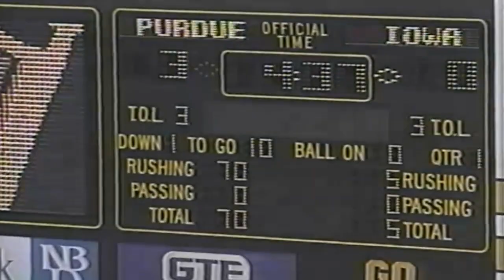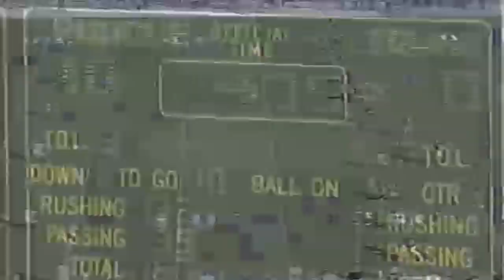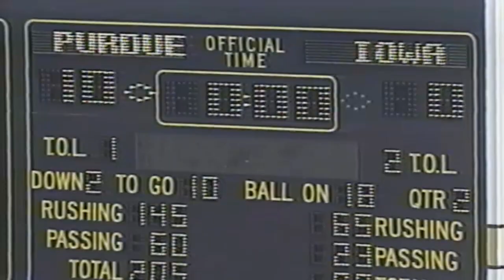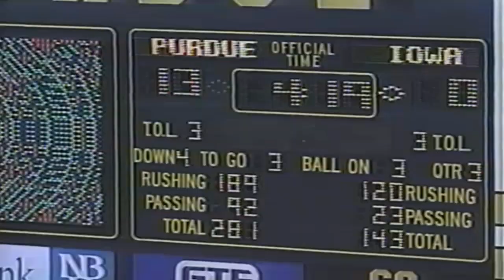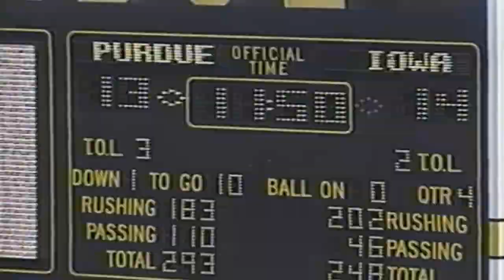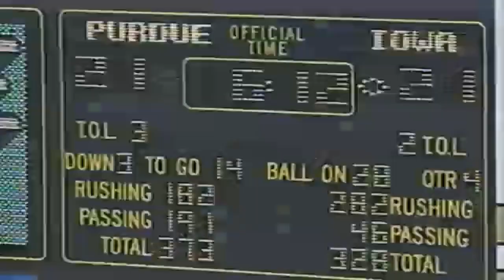Iowa Hawkeyes vs Purdue Boilermakers - No Huddle - 10/29/1994 Ross-Ade Stadium - College Football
Purdue took a 10-0 lead in the first half, as the Hawks had no answer for the powerful Purdue FB Mike Alstott, who rushed for 138 yards on 25 carries.
Iowa struggled to get a consistent offense going in the first half besides Kent Kahl's running. He ended the day with 108 yards on 21 carries. QB Mike Duprey scrambled away from pressure, but struggled to connect with receivers.

After the half, Shaw fumbled on the first possession, and Iowa failed to convert on 4th down around midfield. Purdue drove downfield and connected on another field goal, and led 13-0.

Duprey left the game with an eye injury in the 3rd quarter. Matt Sherman led the Hawkeyes to three fourth-quarter touchdown drives off the bench.

On the first play of the fourth quarter down 13-0 and facing 3rd and 8, Sherman connected with Willie Guy for a crucial 23-yard completion. Kahl completed the drive with a 1-yard touchdown run. Iowa trailed 13-7, then Bobby Diaco recovered a fumble on the Purdue 40. Tavian Banks ran 38-yards for a touchdown on the next play, and Iowa took a 14-7 lead. Iowa forced a punt, and was looking to score again, but Sherman fumbled on the 10-yard line. Iowa forced another punt, and Sedrick Shaw ran 39 yards for a score, putting Iowa up 21-13.

QB Billy Dicken moved Purdue down the field 80 yards with a long screen pass to Alstott and a 28-yard touchdown pass to Brian Alford. Down 21-20, they went for two and Dicken scrambled and reached over the goal line as he was being tackled by Diaco, and it was ruled a conversion. The game was tied 21-21 with six minutes remaining. Iowa went for it on 4th and 1 on the Purdue 42, but was stopped.

Purdue drove down to Iowa territory behind a big run from Alstott, but stalled in the red zone. Brad Babich's 30-yard field goal attempt sailed wide left with seven seconds remaining in the game, and the game ended in a tie.

Iowa rushed for 310 yards on 41 carries, but was only 3 for 11 on passes for 46 yards. Iowa had 3 fumbles, and Purdue had 2.